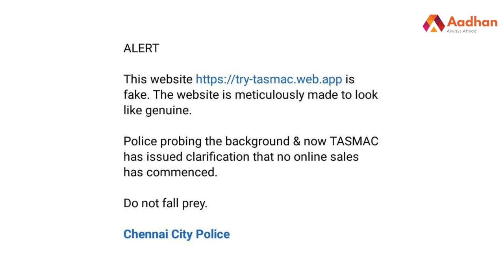ஆன்லைனில் போலி டாஸ்மாக் விற்பனை | நடவடிக்கை எடுத்த சென்னை பெருநகர காவல்துறை | ஆதன் தமிழ்